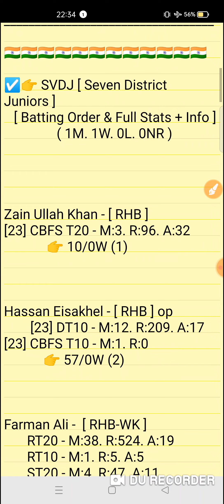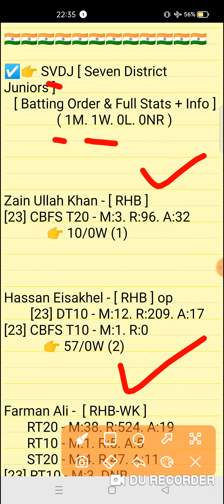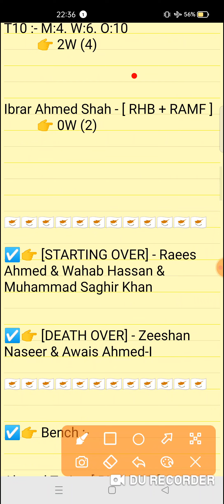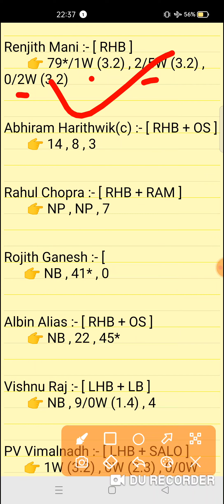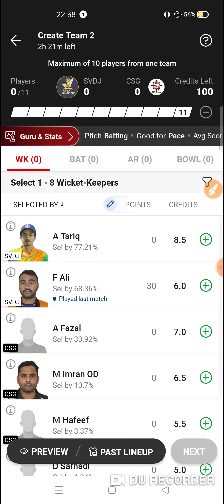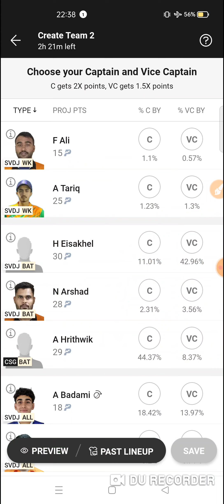SVDJ vs CSG Dream11 prediction | Sharjah Ramadan T20 Match 2024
SVDJ vs CSG Dream11 prediction | SVDJ vs CSG | svdj vs csg dream11 team | Sharjah Ramadan T20 14th Match 2024

svdj vs csg
svdj vs csgdream11prediction
Expert fantasy11

1. This analysis is based on my Understanding,knowledge and instinct. While selecting your team, consider the points mentioned and make your own decision.

2. Dream 11 takes great care to comply with all central and state legislation in India to ensure that users are fully protected. Every contest on platform is carefuly designed to comply with applicable statutes and regulations in India. Dream1 constitutes a 'game of mere skir, which makes the Dreamll game exempt from the provisions of the Public Gambling Act, 1867 (PGA) Dreamil is a legitimate business activity protected under Article 19(Dg) of the Constitution of India

3."This Game Invols an element of
    Own Risk"